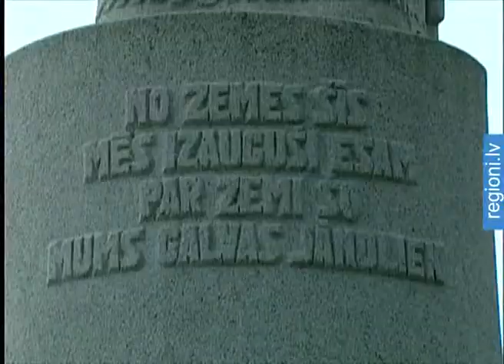Atjaunotajam Dobeles atbrīvošanas piemineklim - 15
Kopš brīža, kad uz postamenta padomju armijas tanku nomainīja atjaunotais Dobeles atbrīvošanas piemineklis, ir pagājuši piecpadsmit gadi. Ik rudeni 21. septembrī pieminekļa pakājē dobelnieki no ziediem veido krāšņu paklāju. Kad tam līdzās nostājas gan veci, gan jauni, tas kļūst par apliecinājumu, ka ejam pareizo ceļu.